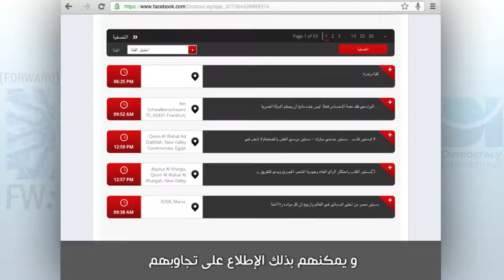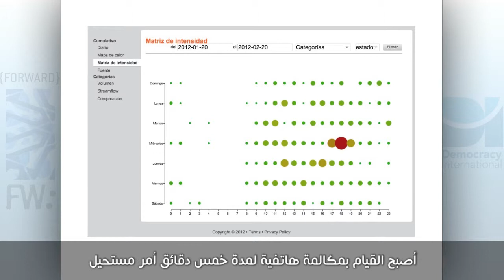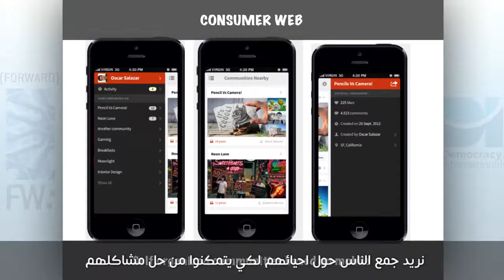Citivox as an Election Observation or Crowdsourcing Platform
Presentation by Jorge Soto, Co-Founder of Citivox, on how the Citivox platform can be used to collect, manage, analyze and visualize election observation and crowdsourcing data.